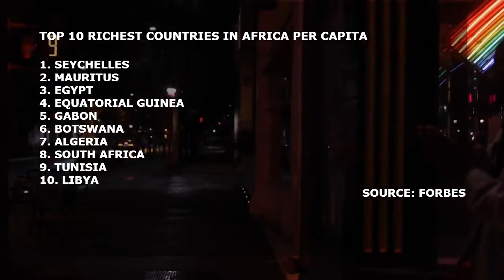THIS AFRICAN GIANT IS CONTINUALLY FAILING DESPITE ITS ENDLESS RICHES | WE TELL YOU EXACTLY WHY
THIS AFRICAN GIANT IS CONTINUALLY FAILING DESPITE ITS ENDLESS RICHES AND WE TELL YOU EXACTLY WHY. IT IS AFRICA'S: RICHEST COUNTRY IN REGARDS TO GDP; AFRICA'S BIGGEST OIL EXPORTER; AFRICA'S LARGEST GAS RESERVES; AFRICA'S NUMBER ONE PRODUCER FOR AGRICULTURE AND THE WORLD'S NUMBER SIX.
YET 40% OF ITS POPULATION LIVE BELOW THE POVERTY LINE AND CONTINUES TO RANK LOW IN EVERY POLL THAT RANKS AFRICAN COUNTRIES FOR ECONOMIC GROWTH, RICHEST COUNTRIES PER CAPITA, HUMAN CAPITAL INDEX AND DEVELOPMENT INDEX. IN SHORT IT MEANS THE COUNTRY'S ECONOMY IS STATIC, THE GOVERNMENT IS NOT USING THE COUNTRY'S RICHES TO HELP EDUCATION THE MASSES OR IMPROVE HEALTH NOR IMPLEMENT AN INTEGRATED INFRASTUCTURE THIS BENEFITS THE MANY AND NOT THE FEW. NIGERIA HAS BEEN FAILING ITS PEOPLE FOR DECADES, AND ITS TIME TO LOOK FOR A MUCH BETTER SOLUTION VIA EDUCATION AND LESS VOTER OR PEOPLE APATHY. GREATER LEADERSHIP FROM DIFFERENT AREAS OF THE COUNTRY.

POK DA SLEEPING GIANT

AND

Wode Maya interview with Mr M Njie